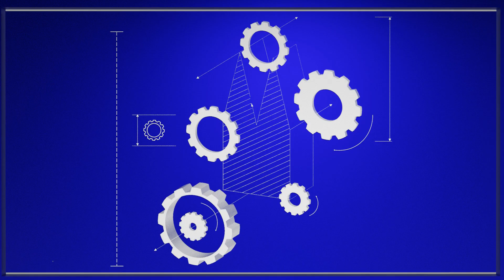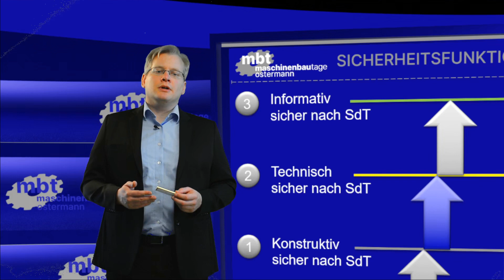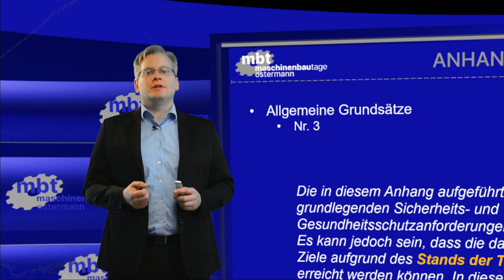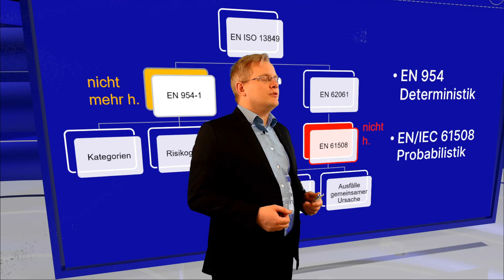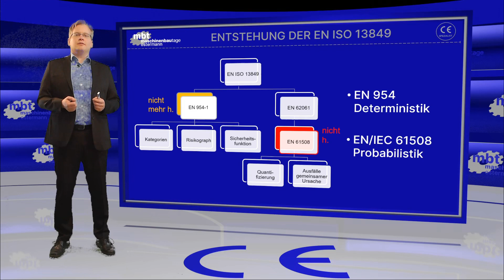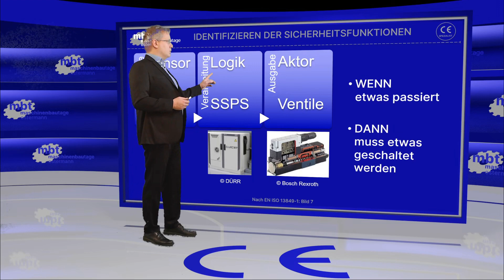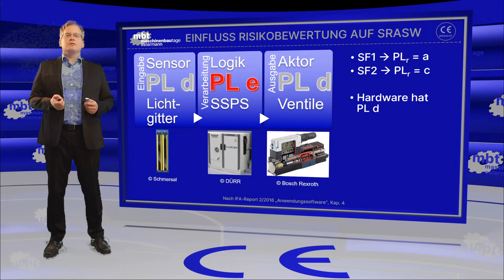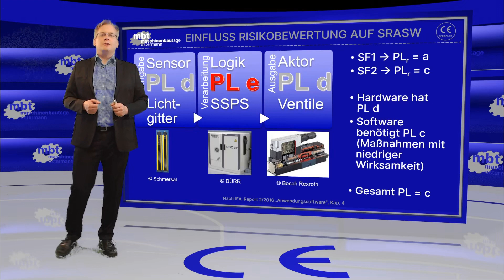13849 Softema Teil 1 - Einführung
Anforderungen der EN ISO 13849-1 und 13849-2 an sichere Anwendungssoftware SRASW für Maschinen.

0:00 Einführung
1:18 3-Stufen Methode
2:37 Anhang I
3:21 Entstehung der 13849
6:11 Identifizierung der Sicherheitsfunktion
7:01 Einfluss der SW auf das PL